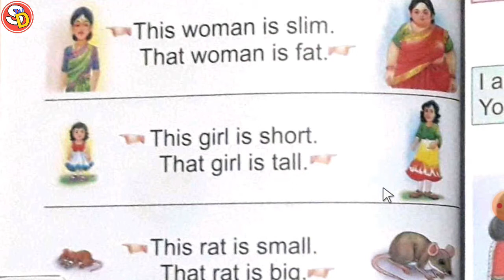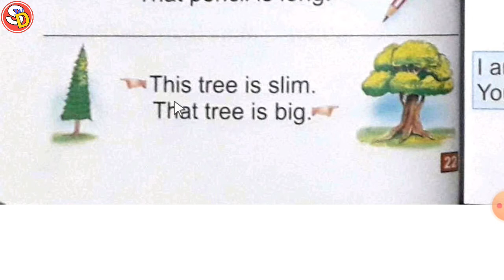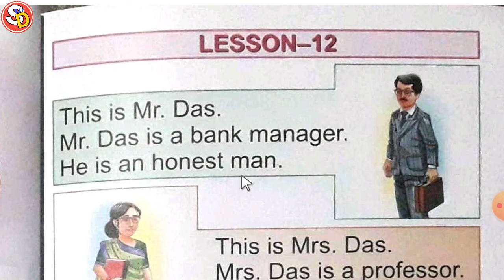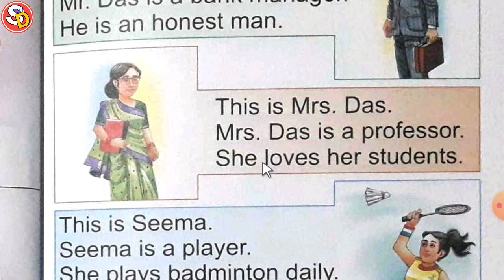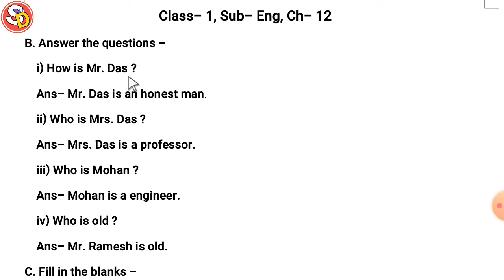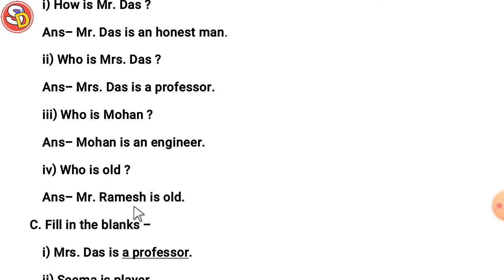Saraswati Shishu Mandir Class 1 Sub-Eng Ch 10, 11 & 12 सरस्वती शिशु मंदिर क्लास1 इंग्लिश लेसन 10, 12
नमस्कार
बच्चों इस विडियो में क्लास 1 इंग्लिश लेसन 10, 11, 12
का स्टडी करवाया गया है और उसके प्रश्न उत्तर भी करवाया गया है। अभिभावकों से मेरा अनुरोध है कि वे अपने बच्चों को इस तरह के वीडियो देखने के लिए प्रेरित करें। धन्यवाद।